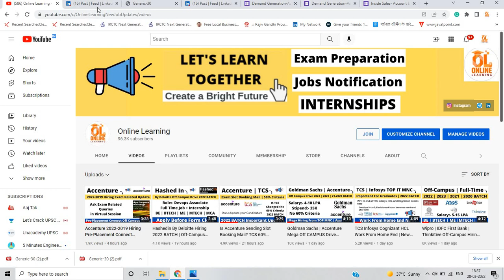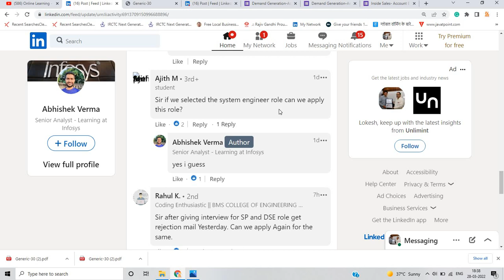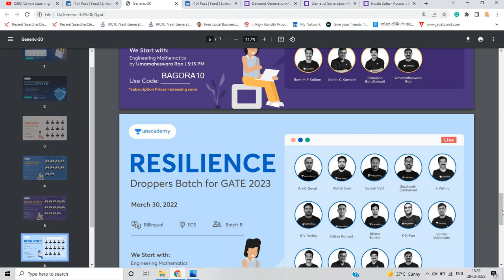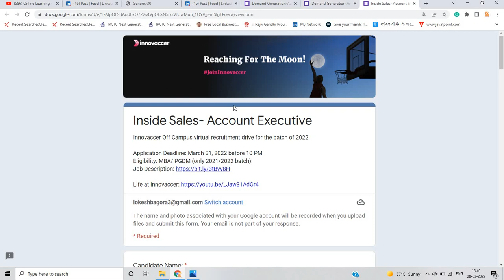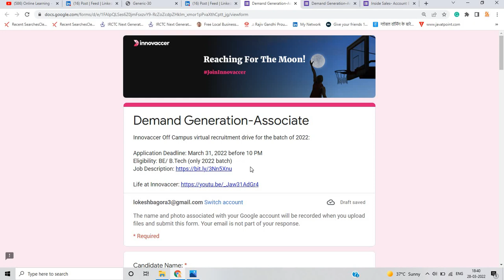Infosys | Innovacer Mega Off-Campus Drive 2022-2019 BATCH | No % Criteria | Many Branches Good News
*Price Hike from 1st April*

Hello everyone this video is all about Off Campus Hiring so if you have any doubt drop your query in the comment section.

📌🔥1. Infosys:- 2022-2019 BATCH (SE Selected Candidates can also Apply):-

📌🔥2. Innovacer :- 2022 | 2021 BATCH (No % Criteria | CS | IT | ME | Civil )

online learning
software hiring
 jobs freshers
fresher hiring
freshers hiring
Hiring freshers
STEP internship
product company
summer internship
off campus
freshers jobs
btech jobs

 @Online Learning